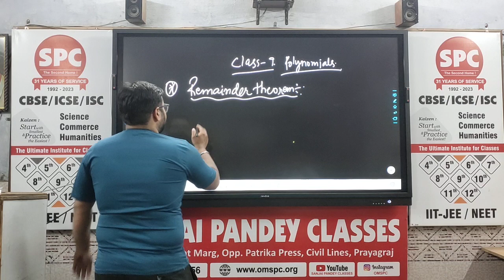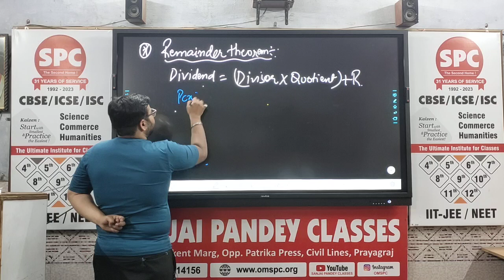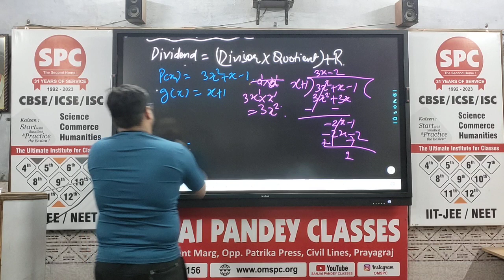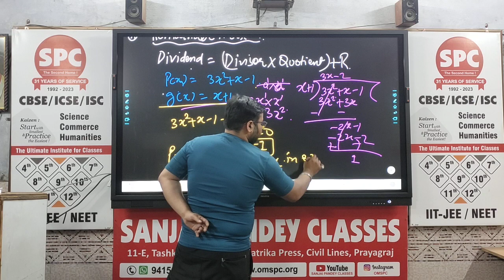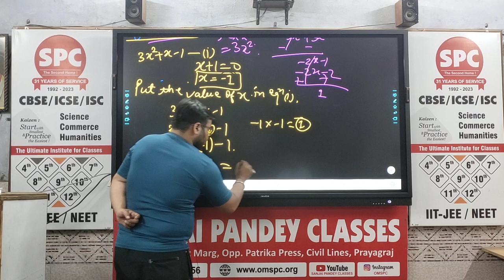Class 9 Maths (Polynomials) by Vibhav Shukla Sir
11-E, Tashkent Marg, Civil Lines,
Prayagraj -211001